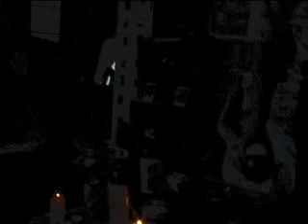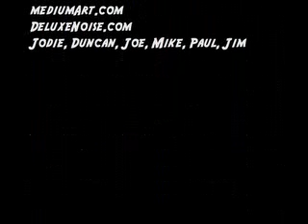Rimmplatz - part 2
Jodie and Duncan hold an art show opening of polaroids at Rimmplatz, on WideAss Estates. Mike shows up and relates his falling off a ladder that day story.